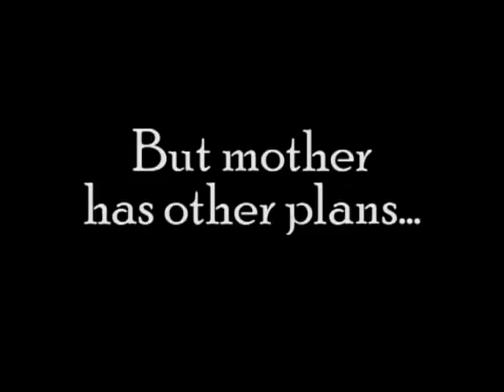"Discreetly" (Official Trailer 2010)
"Discreetly" is a movie about a young gay man who recently celebrated his first year anniversary with his live in boyfriend and brings the boyfriend to his suburban home to introduce to his mother. He has decided it is time to tell his mother that he is gay. Unknown to him, the mother has already found out on that day and as she waits for her gay son to arrive, she plots to exorcise him with the help of her congregation. As the funny situations happen after another, the boyfriend slowly reveals that he has plans of his own.

"Discreetly" is a gay movie that stars new hot hunk Arjay Carreon and ramp modelling star Ivan Maxwell with funnybone Chamyto Aguedan.